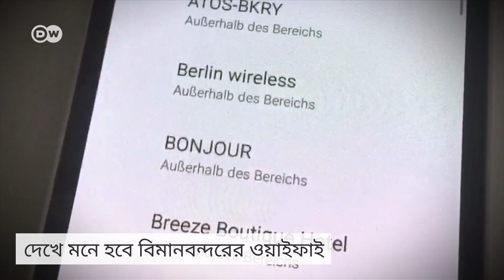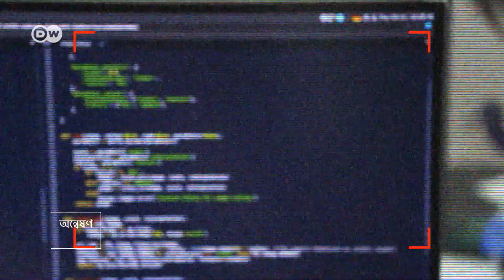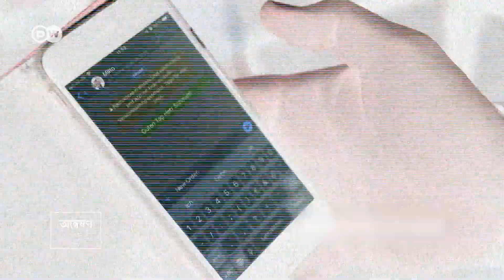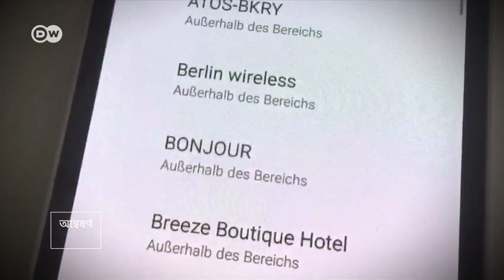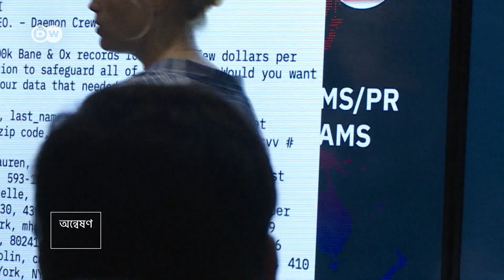হ্যাকাররা যেভাবে ফাঁদ পাতে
সাইবার হামলা শুধু ব্যক্তি নয়, বিভিন্ন প্রতিষ্ঠান, নির্বাচনী ব্যবস্থা এমনকি সরকারের উপরও হতে পারে৷ প্রশ্ন হচ্ছে, এধরনের হামলা ঠেকাতে আমরা কতটা প্রস্তুত? ডয়চে ভেলের এক সাংবাদিক সাইবার হামলার এক ঘটনা সরেজমিনে পর্যবেক্ষণ করেছেন৷ চলুন জেনে নেই তাঁর অভিজ্ঞতা৷